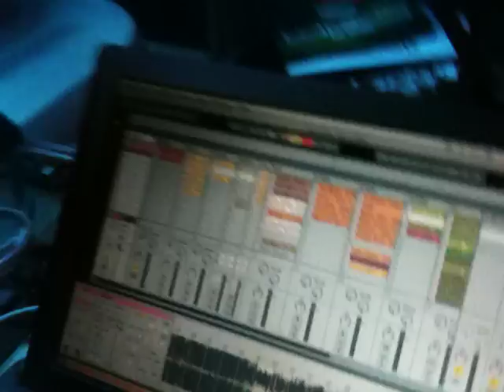Dj Lion Live @ Graffiti - Blagoevgrad Plays Dj Lion Ft. Jenny - Dj Never Stop 18.02.2011